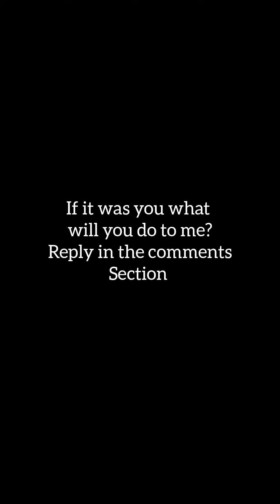Chai see what we did to this nigga he don loose this fine girl